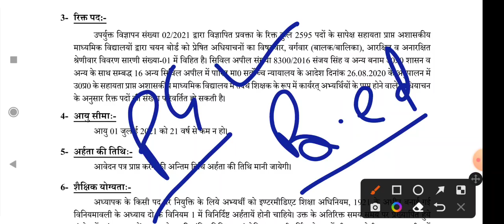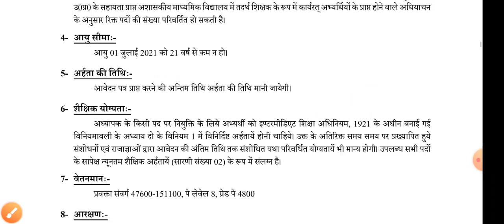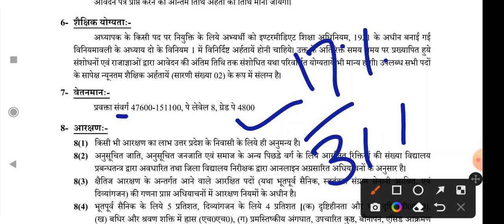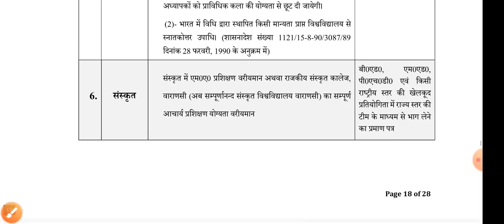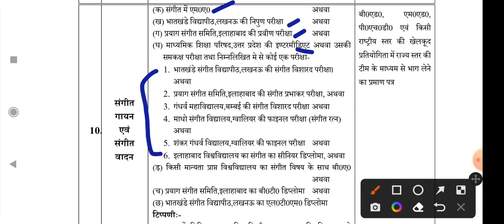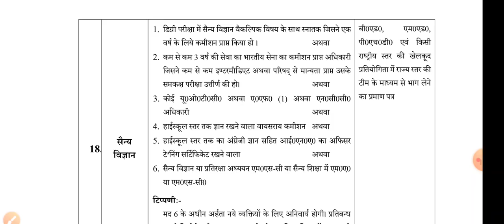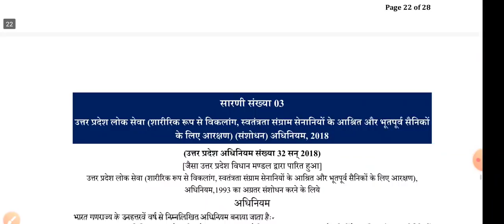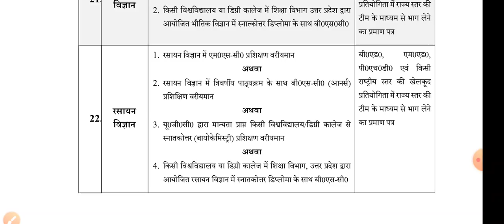UP PGT VACANCY NOTIFICATION ELIGIBILITY । UPSESSB LECTURER BHARTI LATEST NEWS 2022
About Video
Up pgt vacancy latest news, up pgt eligibility criteria, upsessb pgt subject wise eligibility criteria, up pgt bharti me kaun kaun se candidate apppy kar skte hai.